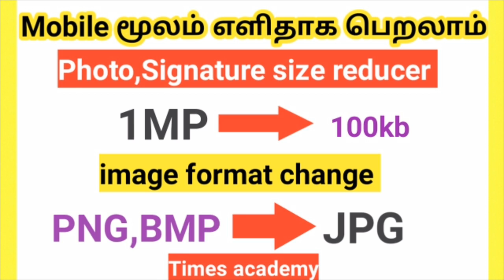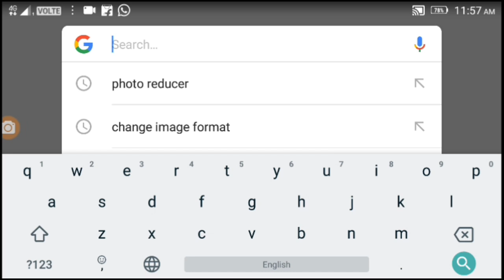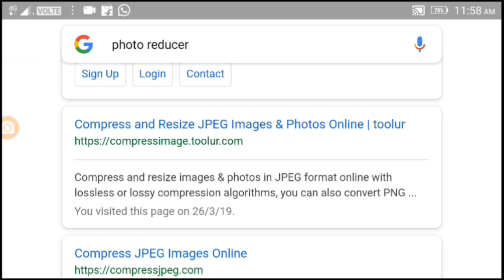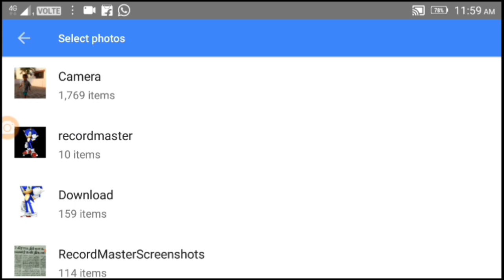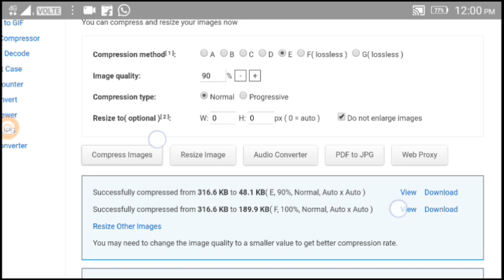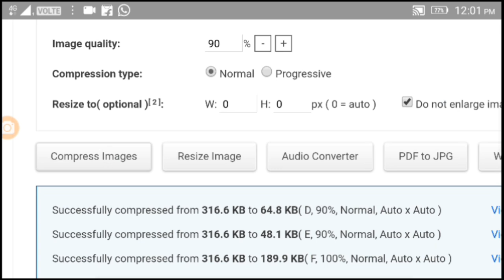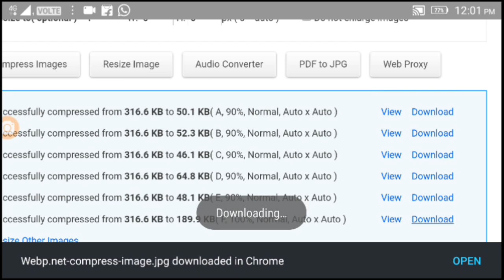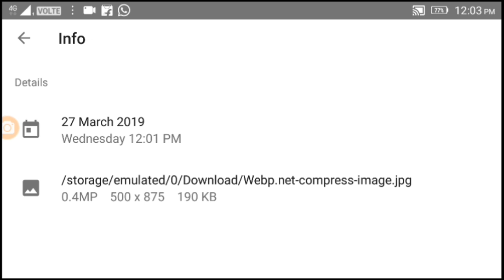How. to reduce size of photo, signature and how to change file format to jpg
How to reduce photo,signature size and file format change